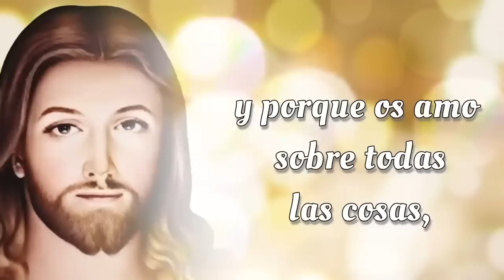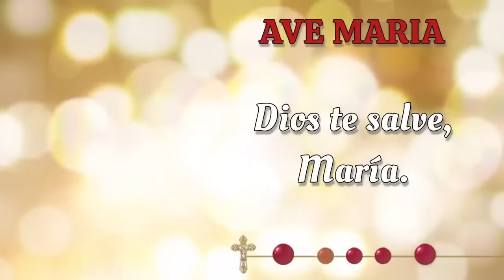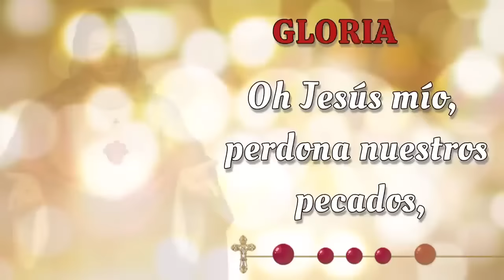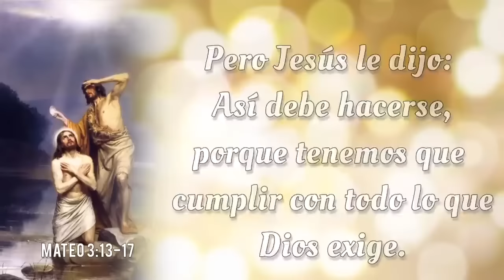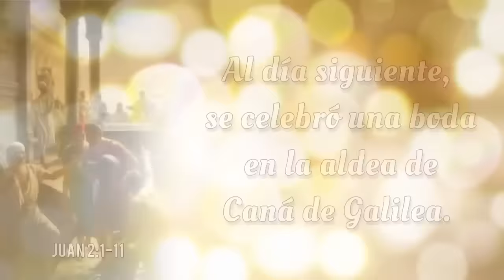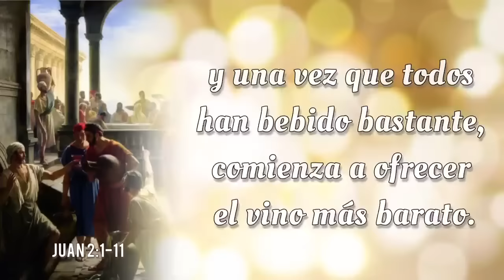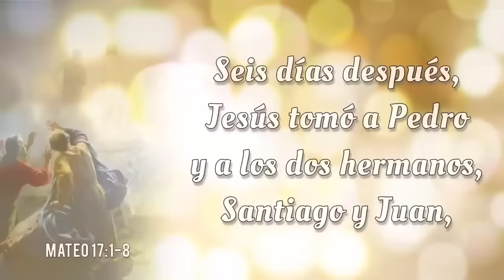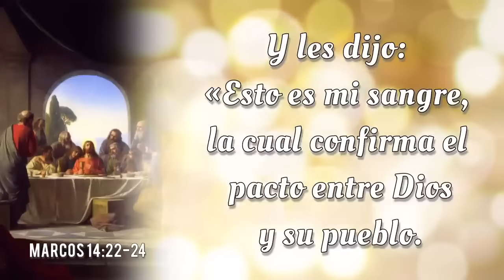SANTO ROSARIO DE HOY 🌟 Jueves 14 de Noviembre 2024 🌟 Misterios Luminosos 🌟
SANTO ROSARIO DE HOY con Letanías 🌟 Jueves 14 de Noviembre 2024 🌟 Misterios Luminosos 🌟 Rosario de Hoy🌹

Bienvenidos al SANTO ROSARIO del Jueves 14 de Noviembre 2024. En el Rosario de Hoy vamos a meditar los Misterios Luminosos. Además, al finalizar el Rosario, elevamos nuestras voces en Letanías, buscando la intercesión del a Virgen María y la protección de San Miguel Arcángel.🙏

00:00 - Introducción  📿🌟
00:47 - Acto de Contrición 🙏
01:25 - Credo de los Apóstoles 🙏
03:50 - Primer Misterio 🌊 El bautismo de Nuestro Señor en el Río Jordan.
08:46 - Segundo Misterio 🍷 El milagro en las bodas de Caná.
14:36 - Tercer Misterio 👑 La proclamación del Reino de Dios.
19:12 - Cuarto Misterio 🌄 La Transfiguración de Nuestro Señor.
24:35 - Quinto Misterio 🍞🍷 La institución de la Santa Eucaristía.
29:20 - Salve Regina
30:03 - Letanías 🕊️
33:52 - Oh Dios, cuyo unigénito Hijo 🙏
34:13 - Bajo tu Amparo 🛡️
34:37 - Oración a San Miguel Arcángel 🛡️😇
35:02 - Conclusión 📿